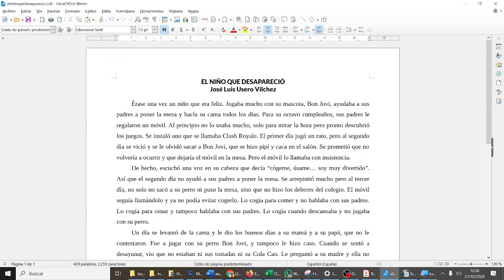Writer Guardar documento 1ESOC CyR ESO Bachillerato IES Monterroso